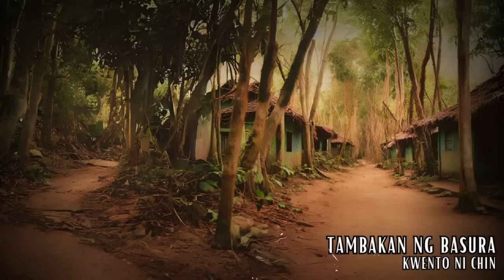LIBLIB NA BARYO HORROR STORIES | True Stories | Tagalog Horror Stories